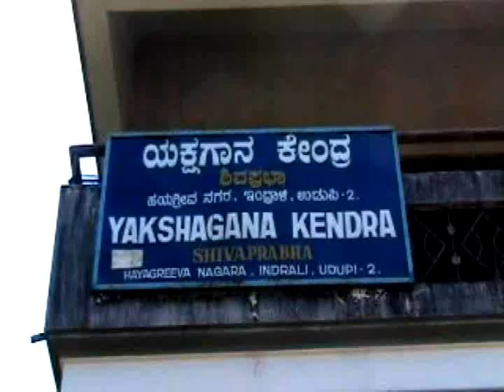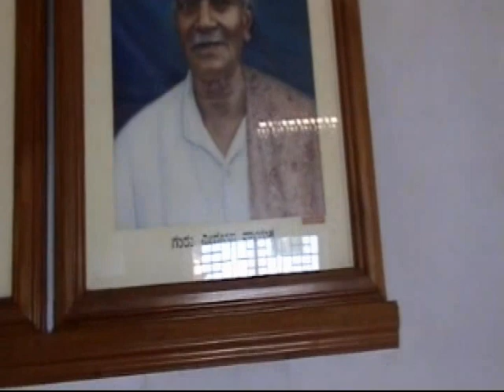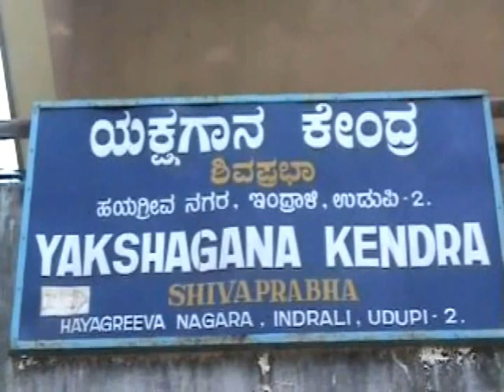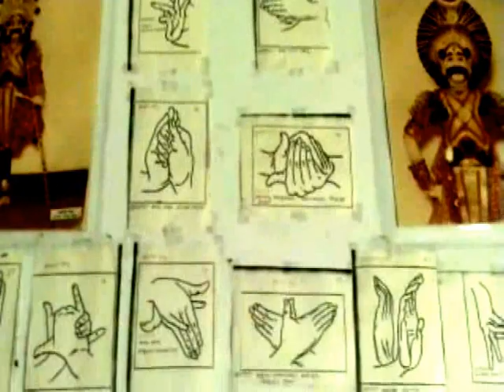An Appeal-Yakshagana Kendra Udupi-English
Prof H Krishna Bhat
Dr Prabhakar Joshy

Video: Ragu and Mahesh